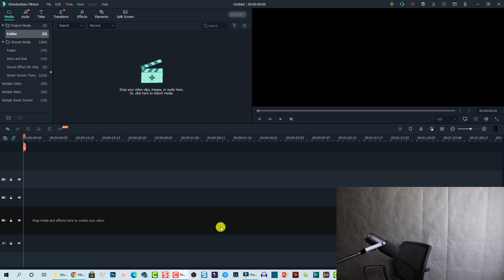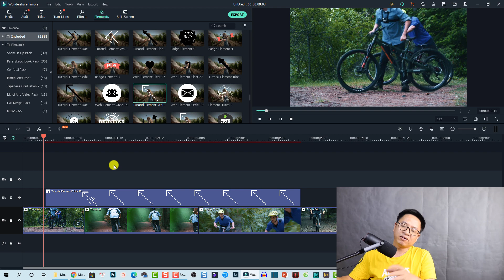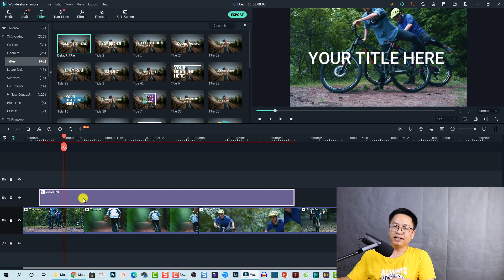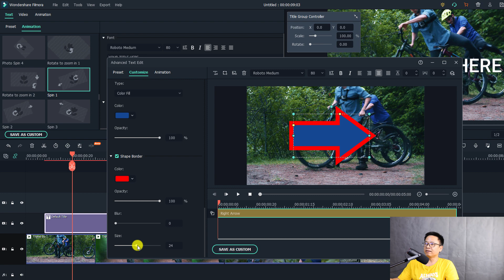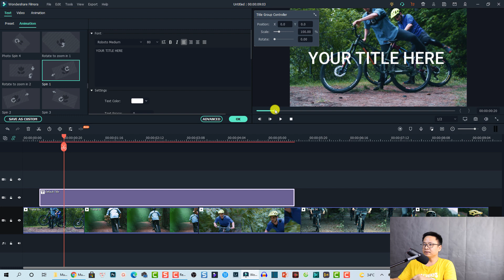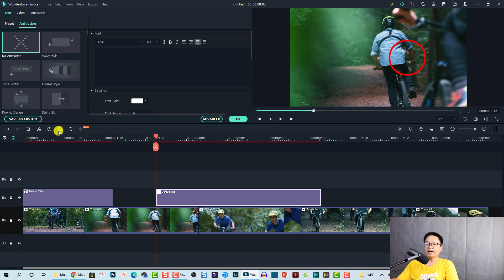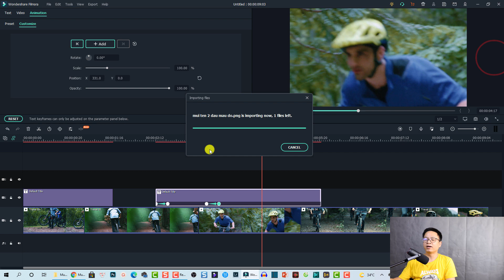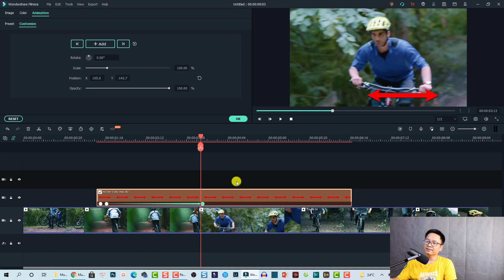Hướng dẫn Thêm Hình Tròn Mũi Tên Vào Video Với Filmora X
Tham khảo dịch vụ của Elearning Supporter Tham khảo giá phần mềm Filmora 13 mới nhất ở đây đã nhé Trong video này mình sẽ hướng dẫn các bạn thêm hình tròn, hình vuông, mũi tên vào video với phần mềm Filmora X.

0:00 chém gió vì sao tạo hướng dẫn này
1:27 Cách tạo mũi tên hình tròn với elements
3:15 Cách 2 tạo bằng Title
9:25 Cách thêm Animation keyframe
11:12 Dùng các mũi tên mình tặng các bạn.
13:22 Kết video